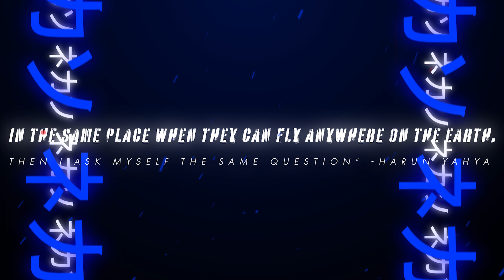how one trip can change the course of your life 🇯🇵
My travel to Japan back in 2017 and 2018 opened up my eyes to a lot of different things, especially how I wanted to live my life.